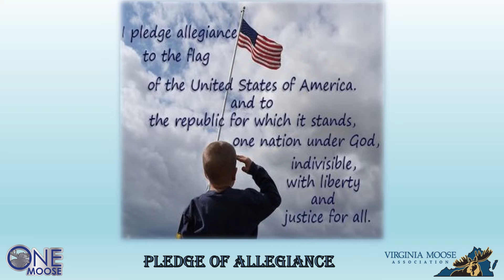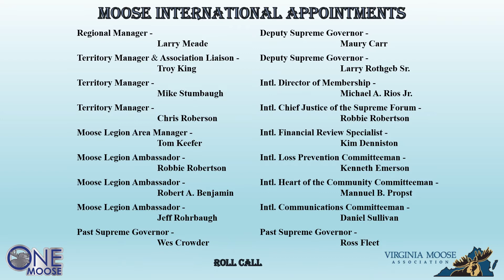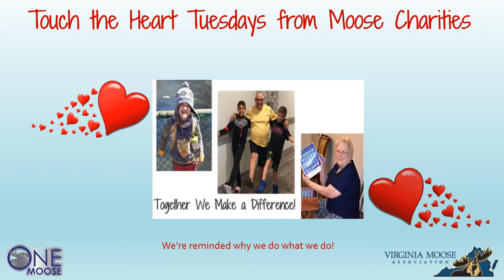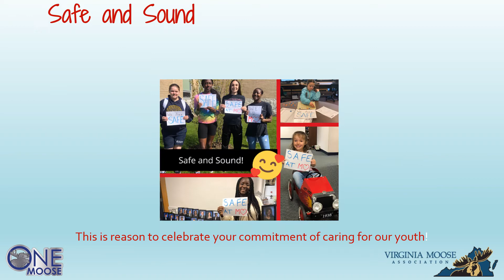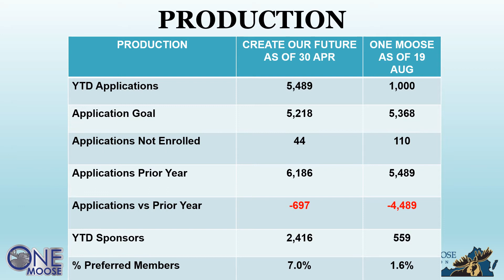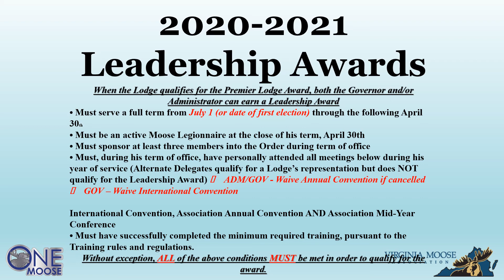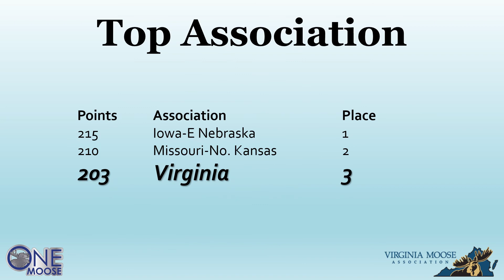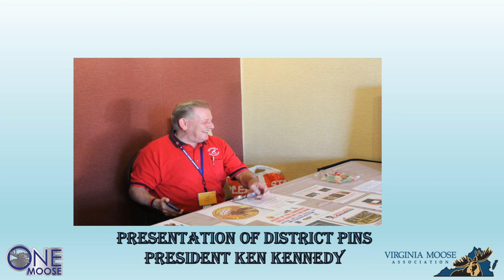Power Point Presentation used at the 83rd Annual VMA Convention Saturday, August 22, 2020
Video presentation of the Slides used at the 83rd Annual VMA Convention hosted by the Waynesboro Moose Lodge 1309 Saturday, August 22, 2020